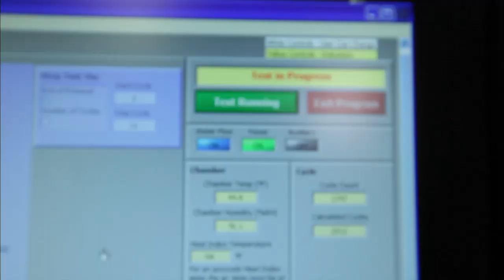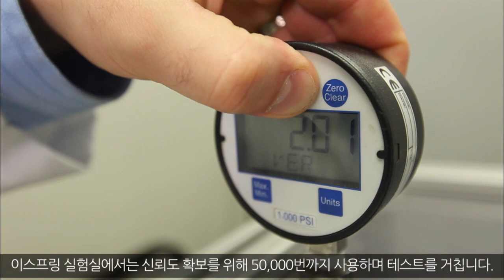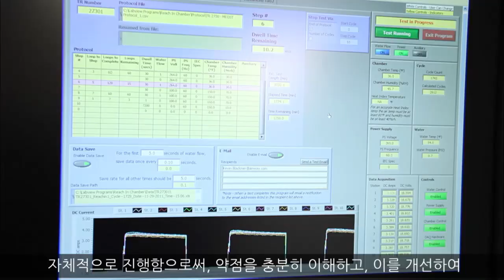신뢰도 실험실 (Reliability lab) | 이스프링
이스프링의 높은 품질과 신뢰성을 위한 신뢰도 실험실(Reliability lab)의 테스트 과정을 소개합니다.